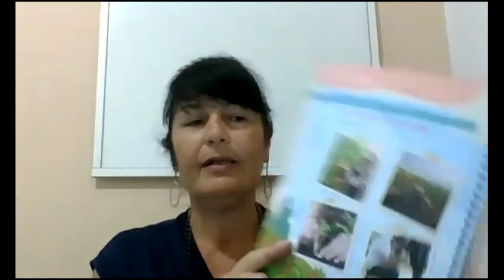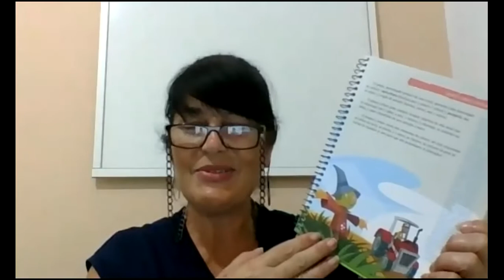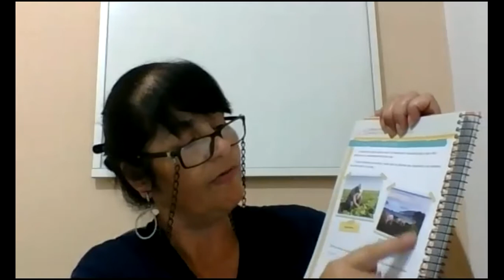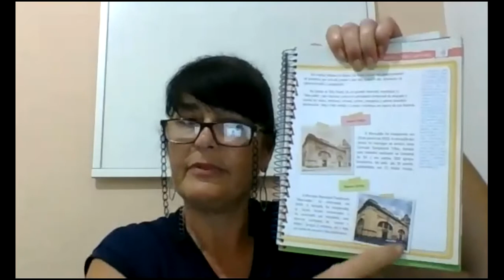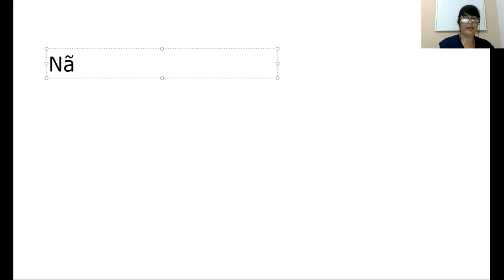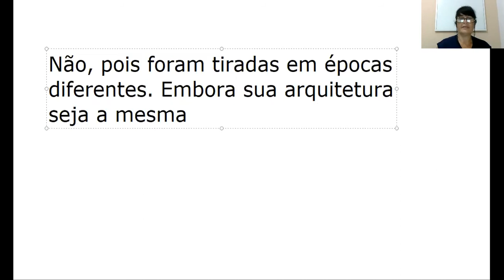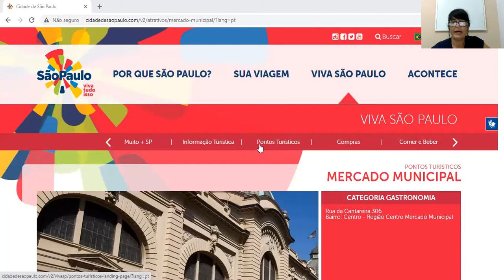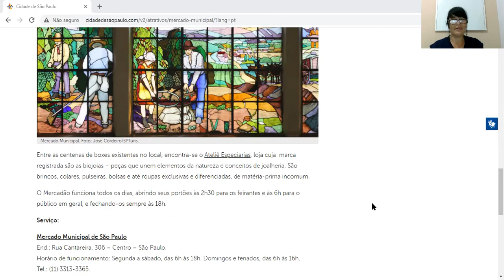Ciências Sociais - 14/10/2020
Um campo de possibilidades